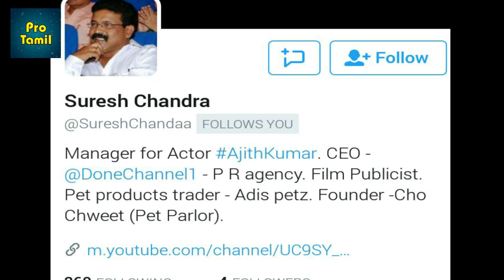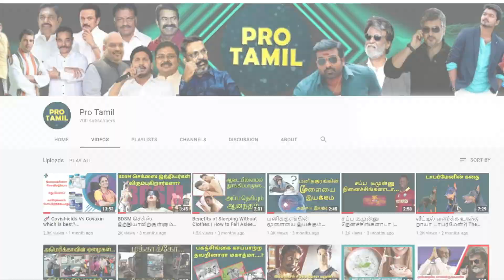வெறுப்பாளர்களை வெறுக்கவில்லை...வாழு, வாழ விடு தல மெசேஜ் | Thala Ajith |Live and let Live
ரசிகர்களுக்கு தல உருக்கமான மெசேஜ்